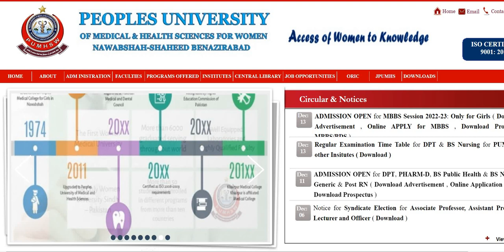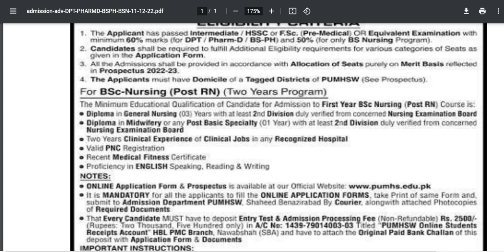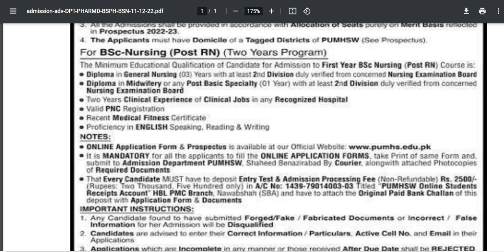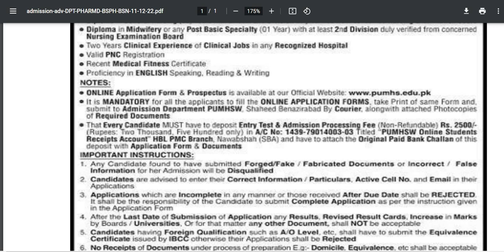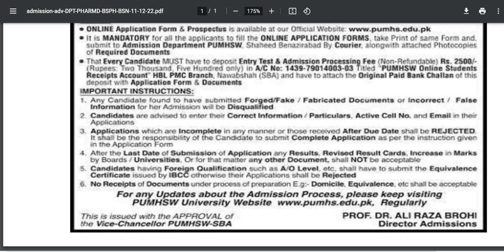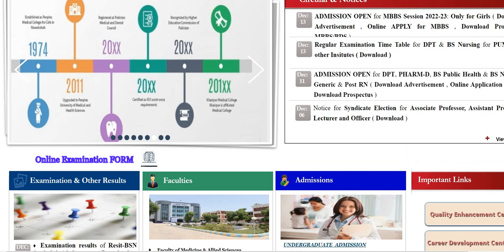People University of Medical and Health Sciences for Women Nawab Shah Admissions 2022-23: